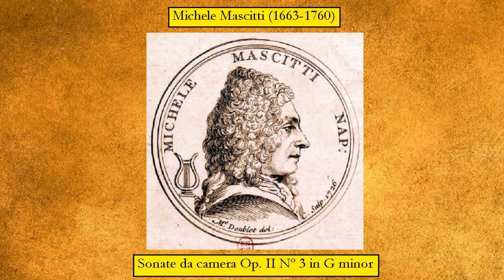Michele Mascitti (1663-1760) - Sonate da camera Op. II Nº 3 in G minor